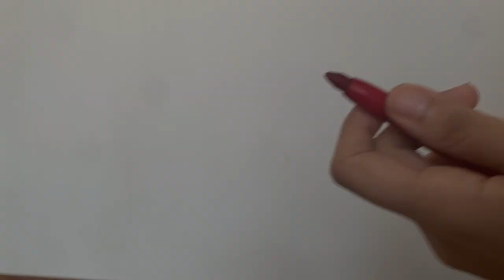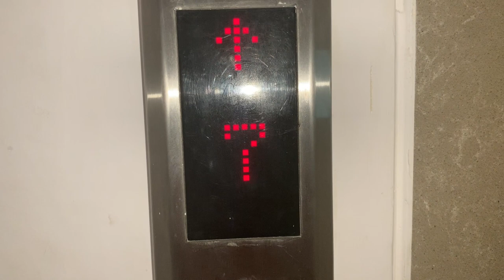A Day In My Life with MAYBELLINE! Vlog, Swatches & Review of the Superstay Ink Crayons| Heli Ved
602, Crest Mukta, Off Veera Desai Road, Above Hard Rock Cafe, Fun Cinema Lane, Near Yash Raj Studio, Andheri West, Mumbai, Maharashtra. PIN : 400053

Maybelline New York Super Stay Crayon Lipstick - 05 Live on Edge

Maybelline New York Super Stay Crayon Lipstick - 15 Lead the Way

Maybelline New York Super Stay Crayon Lipstick - 20 Enjoy the View

Maybelline New York Super Stay Crayon Lipstick - 25 Stay Exceptional

Maybelline New York Super Stay Crayon Lipstick - 35 Treat Yourself

Maybelline New York Super Stay Crayon Lipstick - 40 Laugh Louder

Maybelline New York Super Stay Crayon Lipstick - 45 Hustle in Heels

Maybelline New York Super Stay Crayon Lipstick - 50 Own your Empire

Maybelline New York Super Stay Crayon Lipstick - 55 Make it Happen

Maybelline New York Super Stay Crayon Lipstick - 65 Settle for More

Love,
Heli ;)